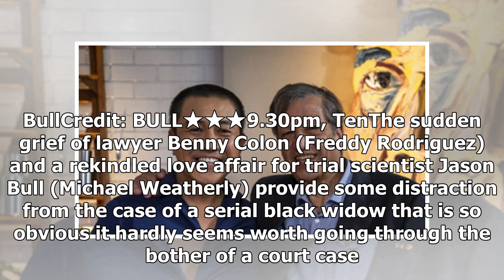Daily Picks M Magazine Wednesday, July 3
WEDNESDAY, JULY 3Anh's Brush with FameCredit: ANH’S BRUSH WITH FAME★★★8pm, ABCAdvertisementGordian Fulde may be the least well-known of Anh Do’s sitters, but he’s one of the most remarkable. “Australia’s founding father of emergency medicine” emanates the calm and compassion for which he was renowne...